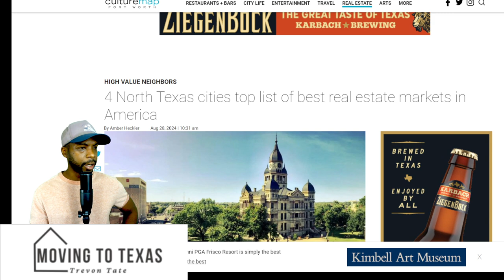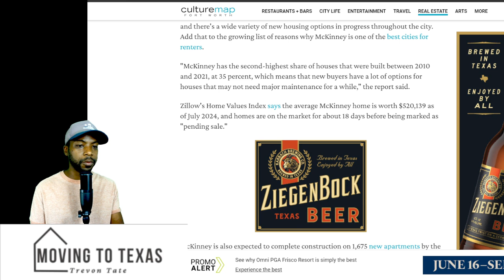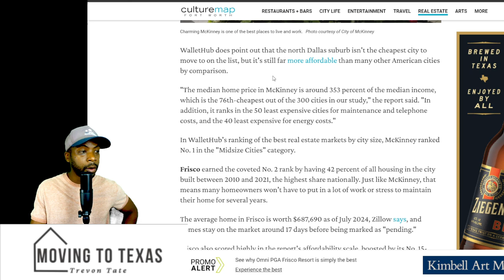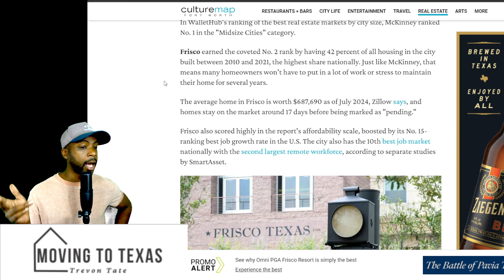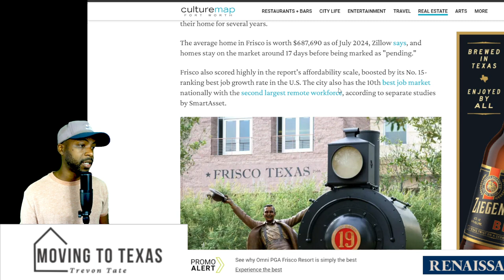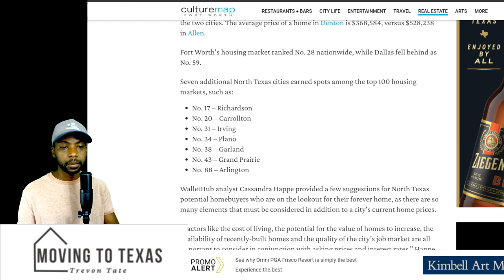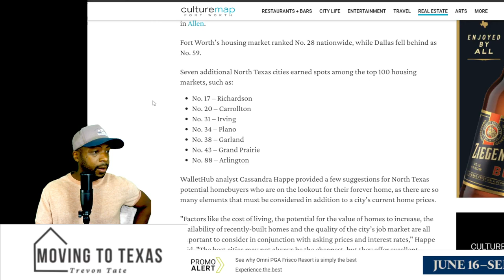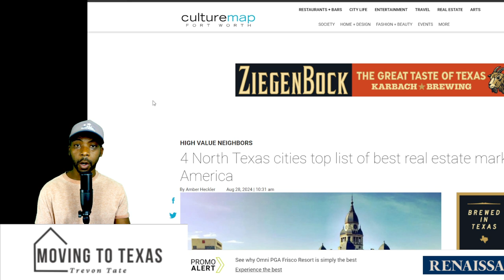4 North Texas cities top list for best in America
or those looking to rent an apartment or buy their first home, Dallas-Fort Worth is the place to be: In a new report by WalletHub, DFW towns McKinney and Frisco were crowned the No. 1 and No. 2 best real estate markets in America, and two more in the area — Denton and Allen — also ranked among the top 10.

The study took an in-depth look at real estate markets in 300 U.S. cities based on 17 metrics, including median home price appreciation, the ratio of rent price to sale price, vacancy rates, housing and maintenance affordability, population and job growth, and more.